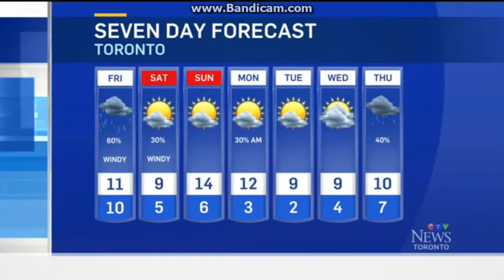CFTO: CTV News Toronto At Noon Close--10/21/16